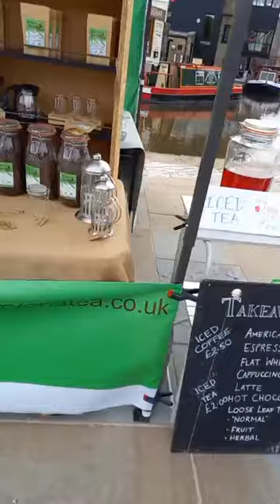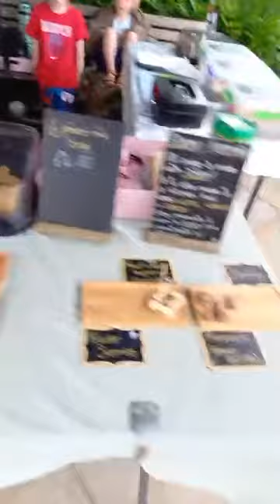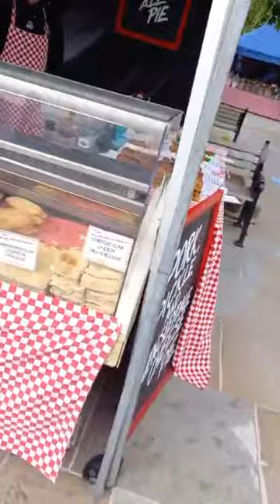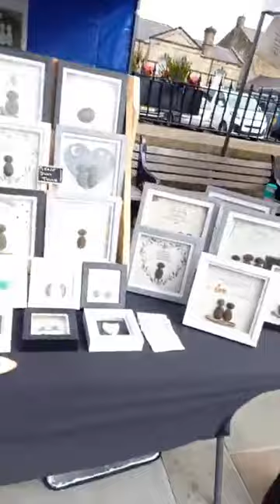Skipton Artisan Market 27th June 2021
For more information head to our Facebook pages
Stiltwalker's Stuff